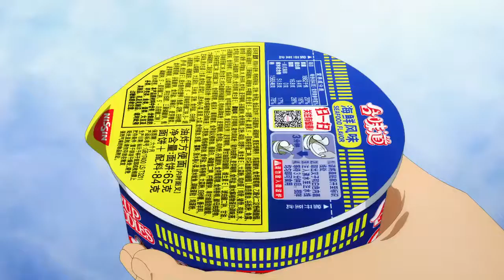Sword Art Online Alicization-Nissin Cup Noodles Commercial [English/Chinese Sub]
Commercial for Nissin Cup Noodles Flavor Road featuring characters from Sword Art Online Alicization